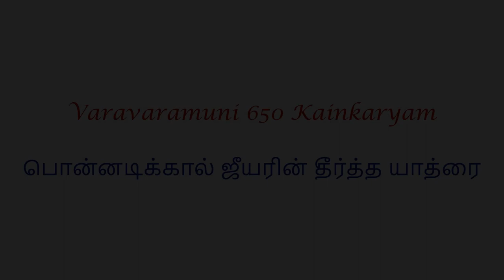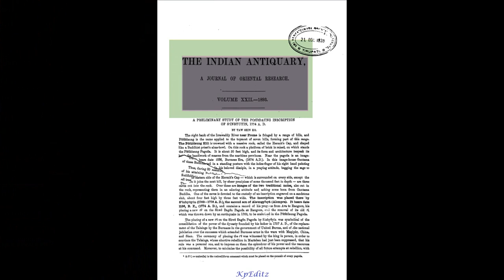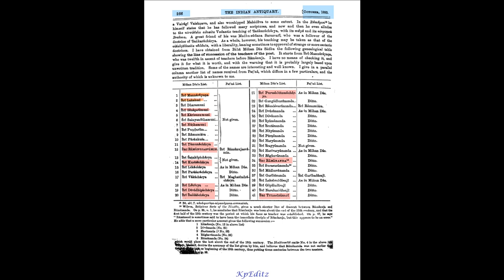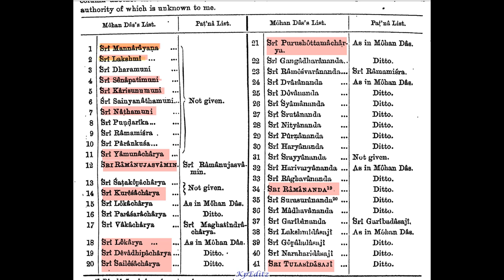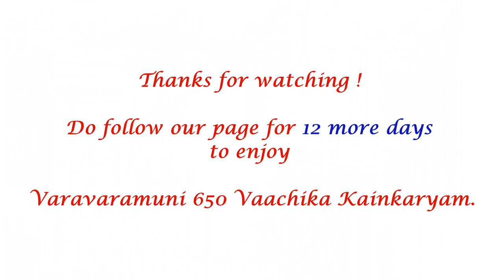ஸ்வாமி பொன்னடிக்கால் ஜீயரின் தீர்த்த யாத்ரை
Click this link to see the other videos of Mamunigal650